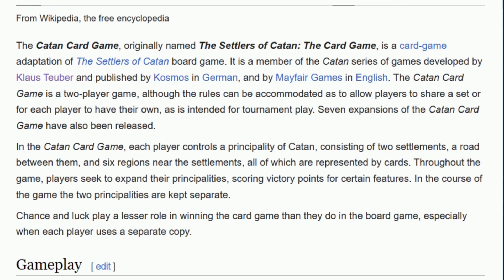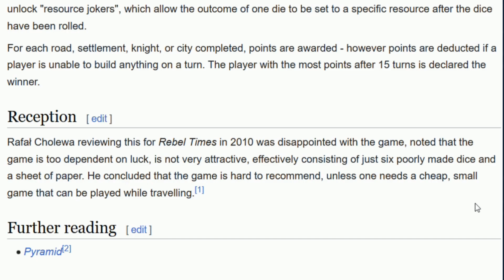Catan: Turning a board game into a dice game | Mechanically Speaking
Last week, Klaus Teuber, the legendary game designer who created Catan, passed away. So, we are talking a bit about Catan, specifically the differences between the board game and the dice game that came later. How did the mechanics change in the process and what had to get sacrificed to make the switch? Nathan finally gets to talk about this modern classic board game.